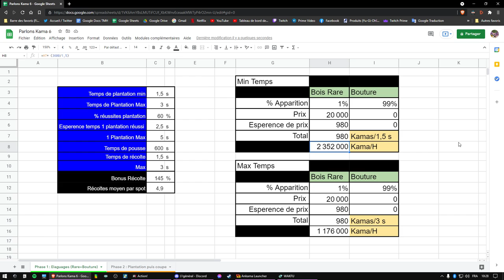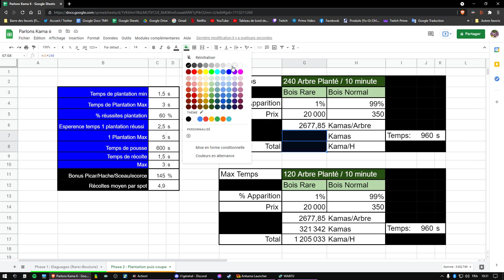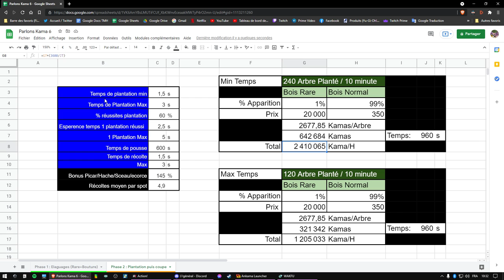💰 Parlons Kama! - Des MILLIERS DE KAMAS en faisant BÛCHERON? - Wakfu (Astuce Kama)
=== LA DESCRIPTION ===
Aujourd'hui on parle du métier de Forestier, parfois vanté pour sa rentabilité, parfois dénigré par sa difficulté de leveling. Votre élégante serviteur est là pour démêler le vrai du faux.

Si vous voulez approfondir ou connaitre votre rentabilité personnel, voici le tableur promis dans la vidéo!:

- Xxiuk - Beach